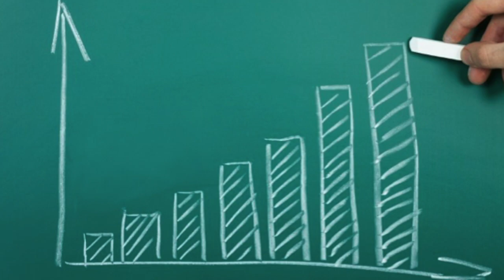Continuous Performance and Feedback HCM Cloud Application SAP Cloud Platform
Sodales Solutions is an award-winning SAP Cloud Platform (SCP) solution extension partner. Sodales provides configurable and ready-to-deploy cloud extensions for Health & Safety, Labor Relations, Healthcare Scheduling, Effort Reporting, Academic Management,  and Performance Management business processes. Sodales has referenceable customers across industries and geographies for SCP apps. Sodales has expertise in SCP DBAAS, WebIDE plug-ins, S/4 HANA extensions, SAP SuccessFactors extensions and SAP Smart Business Apps. Sodales is also the first SAP partner to extend SAP Ariba with open APIs using SAP Cloud Platform.